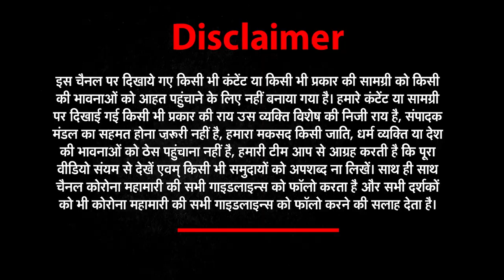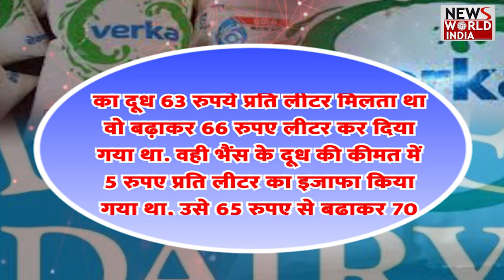Amul और Mother Dairy के बाद Verka ने भी बढ़ाए दूध के दाम | Price Hike | Inflation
बजट (Budget) आया, उम्मीदें लाया. लोगों को लगा कि शायद अब कुछ राहत महंगाई से मिलेंगी. लेकिन ऐसा नहीं हुआ..क्योंकि बजट के एक दिन बाद ही जीवन की सबसे जरूरी चीज (Milk) दूध के दाम बढ़ गए. अमूल के 1 लीटर पैकेट पर दो दिन पहले 3 रुपये बढ़े थे.